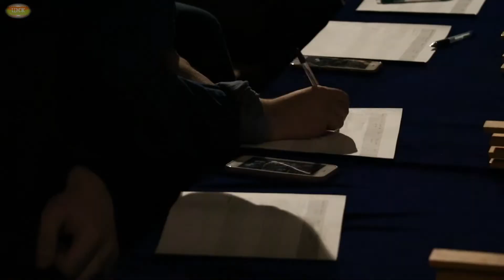Лига смеха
В КГФ Московского педагогического государственного университета прошёл финал Открытой лиги КВН МПГУ. Студенты нескольких вузов сражались за титул самой веселой команды. О том, как это было, в репортаже корреспондентов «7-ой Мастерской»!